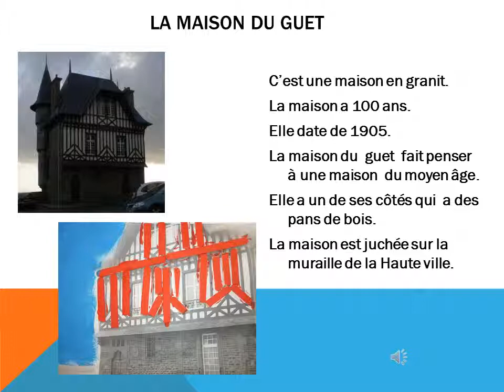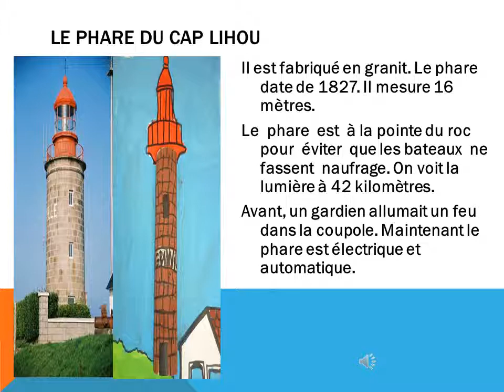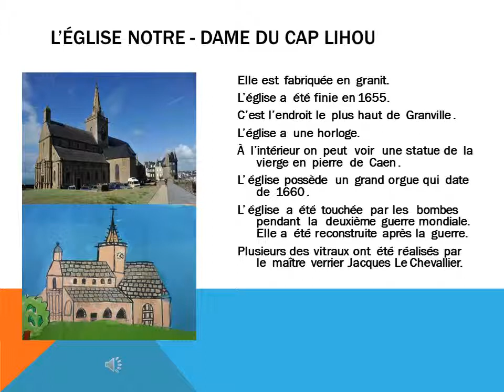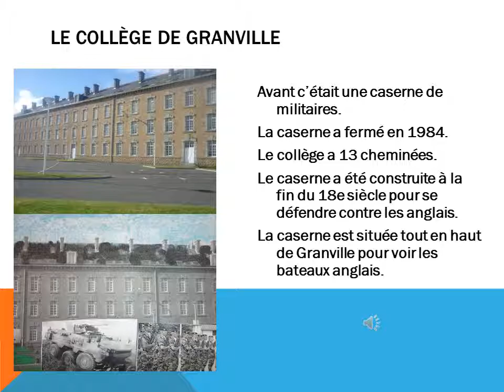NIOS IME pres batiments 121015